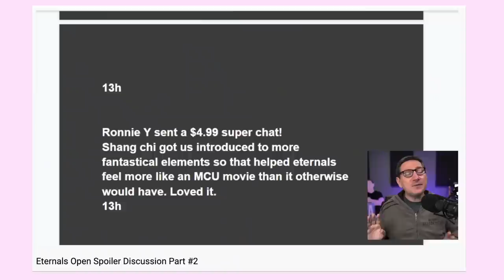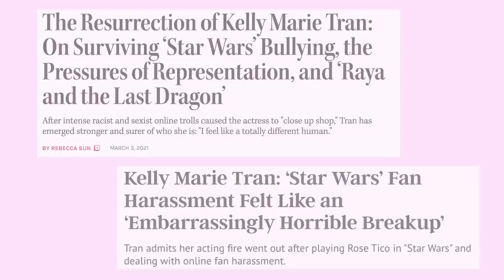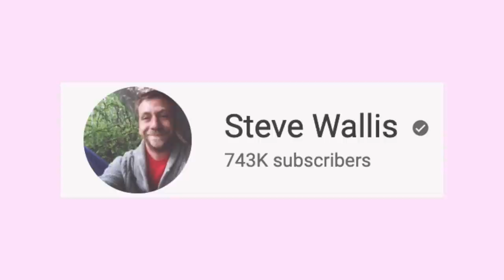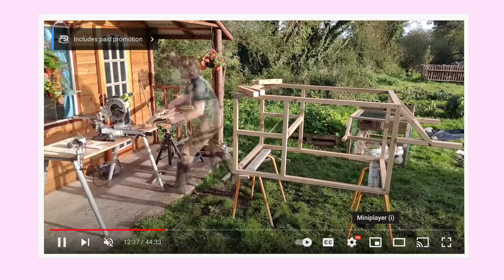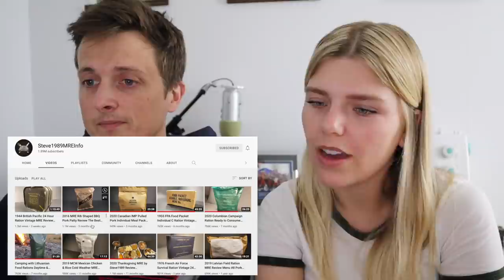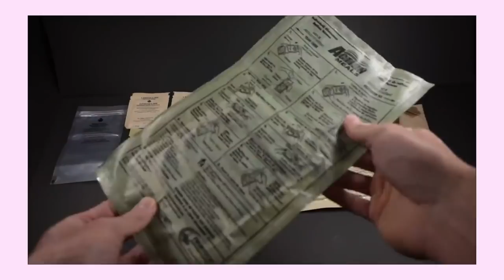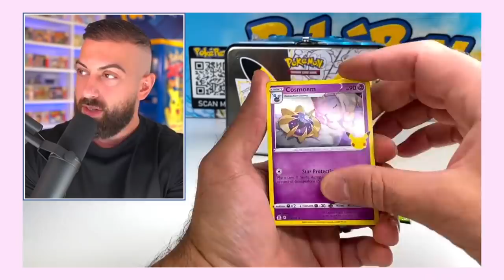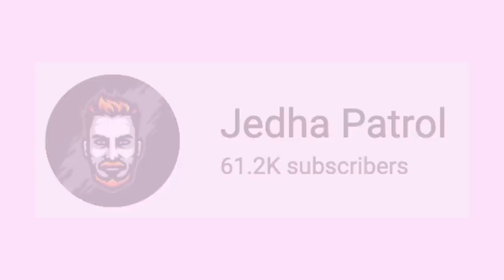nathan shares some of his fav youtube channels!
for today's episode, Nathan is sharing some of his fav youtube channels!!

time stamps:
0:00 - intro
1:51 -  John Campea
4:15 - New Rockstars
5:30 - Steve Wallis (camping with steve)
8:09 - Mossy Bottom
10:32 - Steve1989MREInfo
13:14 - PokeRev
16:16 - Jedha Patrol
16:50 -  The Kick Off & hughwizzy
17:43 -  Novara Media